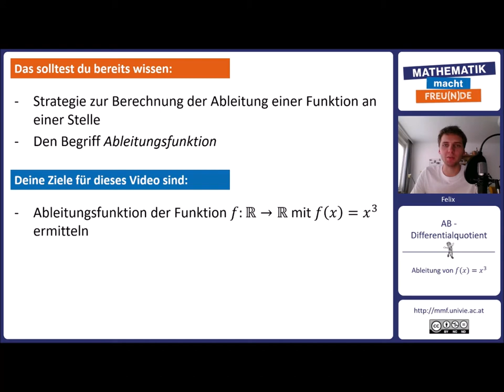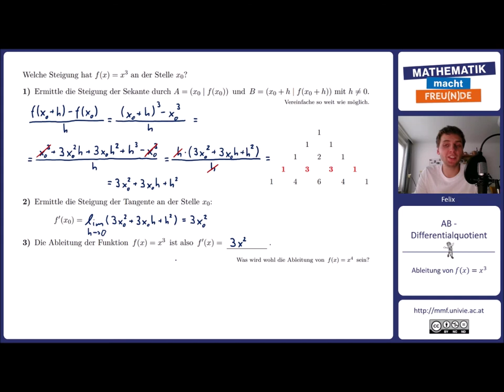Ableitung von f(x)=x³